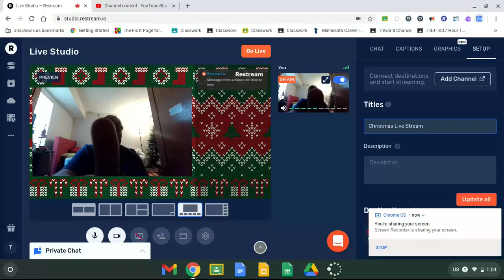Come join my christmas live stream